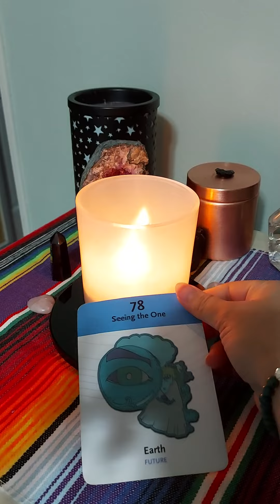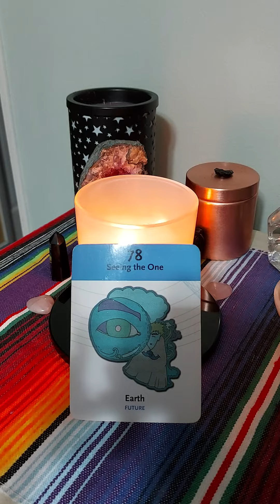Daily Reading | Nov 17